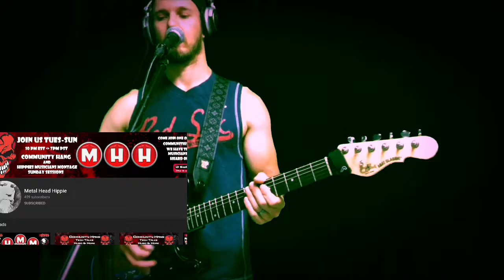Let The Rock Free Your Mind - Guitar Meets Science - Can You Rock? Challenge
Recorded 2020 by Andy Dion